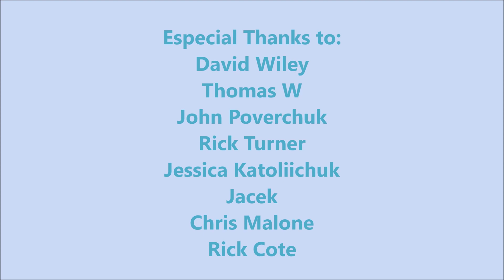How to say I DON'T CARE in Ukrainian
Spice up your Ukrainian vocabulary with a couple of different ways of saying I don't care!